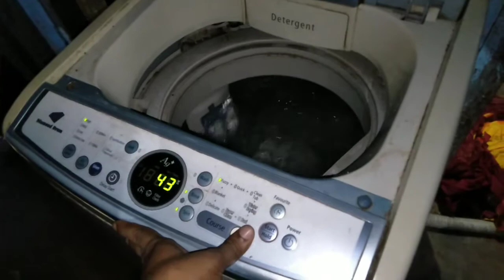Top load washing machine spin cycle very loud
Samsung top load washing machine se agar chu chu ki aawaz aa rahi hai to ye video jarur denkhe